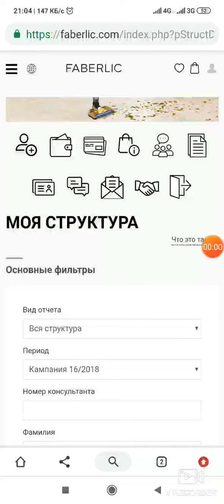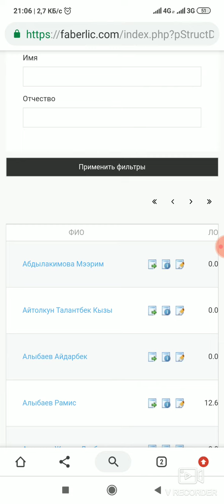Осууго сонун фишка, распечатка мн кантип иштейбиз 🧐